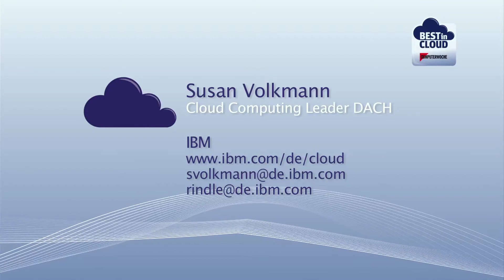Eine SmartCloud für Unternehmen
Kurt Rindle und Susan Volkmann über eine Cloudinfrastruktur mit offenen Standards und Cloudlösungen von IBM für den Mittelstand.